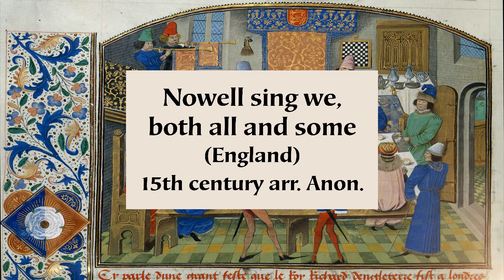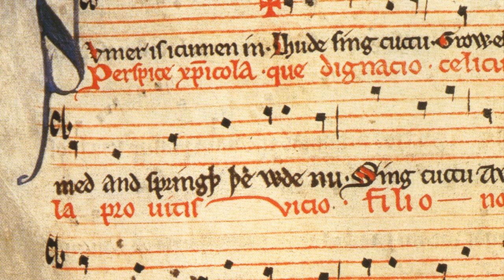Nowell sing we, both all and some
English. The earliest known source, for both music and words, is a 15th century manuscript in Oxford's Bodleian Library. Arranged here for rauschpfeife, cello, drum, violin, flute and French horn.

[Refrain]  Nowell sing we, both all and some,
Now Rex Pacificus is ycome.

De fructu ventris of Mary bright:
Both God and man in her alight.
Out of disease he did us dight,
Both all and some.

Picture credits:
(1) Richard II dining with the Dukes of York, Gloucester and Ireland (late 15th cent.); (2) Detail from the Bayeux Tapestry (late 11th cent.); (3) Codex Manesse (early 14th cent.); (4) Page from the "Golf Book" Book of Hours (ca. 1540); (5) Cantigas de Santa Maria (13th cent.); (6) Luttrell Psalter (early 14th cent.); (7) English rota (13th cent.?); (8) Cantigas de Santa Maria (13th cent.).